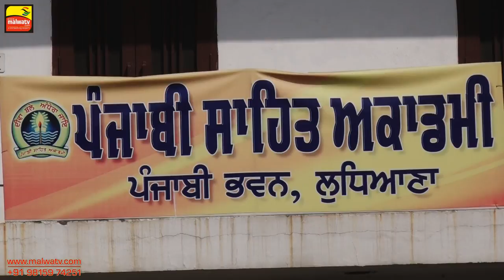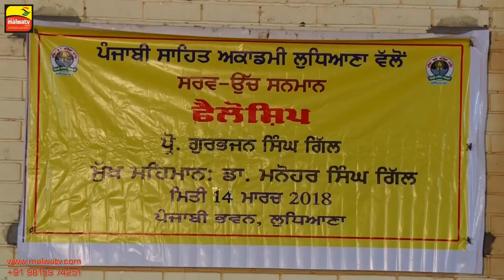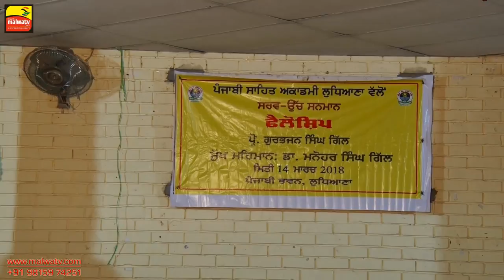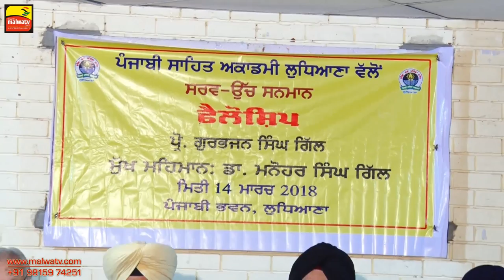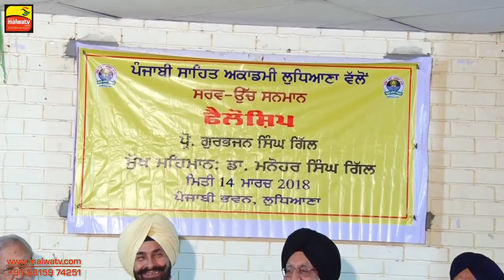FELLOWSHIP AWARD 🔴 Prof. GURBHAJAN SINGH GILL at PUNJABI BHAWAN, Ludhaina 🔴 Full HD VIDEO